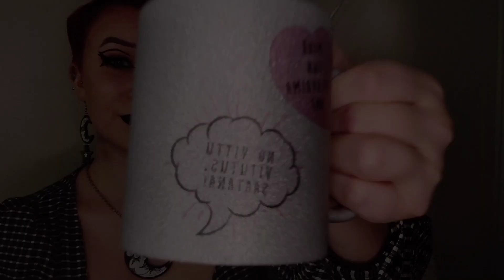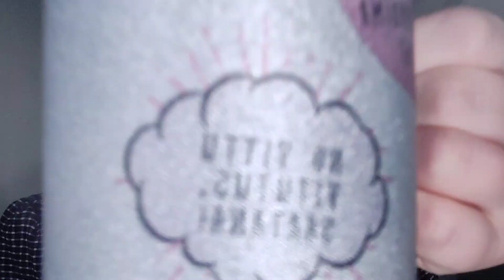5 asiaa jotka vituttaa Karoa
V*tutushaaste on täällä taas! Kilpailijat kertovat 5 asiaa jotka ottaa päähän. Haasteen inspiroi Paskakauppa

Tänään Karo kertoo mikä ottaa päähän

Undergroundmodel finalistien äänestys on käynnissä! Äänestä suosikkiasi osoitteessa